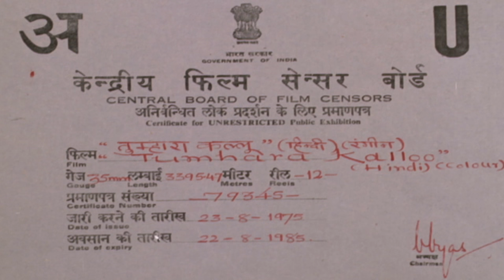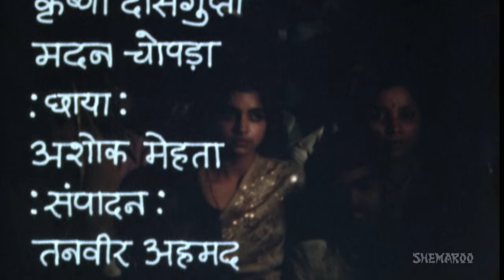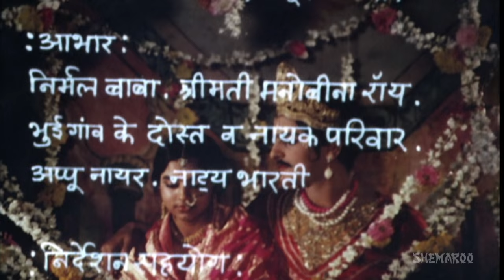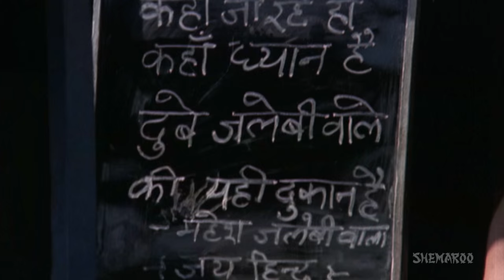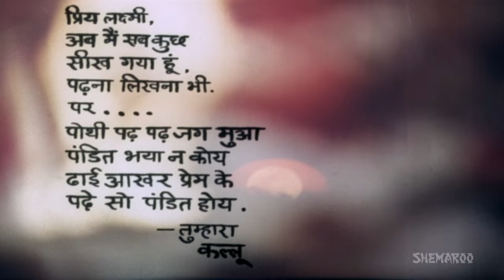Tumhara Kaloo {HD} - Hindi Full Movie - Kuldip Bhagi, Kajri - Bollywood Movie - (With Eng Subtitles)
Kalloo is a small village boy, yet actually belongs to wealthy family. Kalloo falls in love with a girl named Laxmi, of his village. Laxmi has an idea that Kalloo is in love with her and she too in turn gets attracted towards her. She awaits for Kalloo to approach her first. Kalloo wants to write a love letter to Laxmi, but is unable to do so, as he cannot read nor write. When he discusses this matter with his grandma, he is told that it is not necessary for him to learn to read and write, as the family is wealthy, and this matter can be taken care of by hiring someone who can read and write. Will Kalloo ever learn to read and write? Watch the movie.